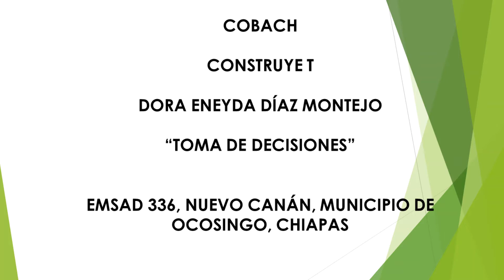CONSTRUYE T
DORA DESCRIBE EL CONCEPTO DE "TOMA DE DECISIONES"